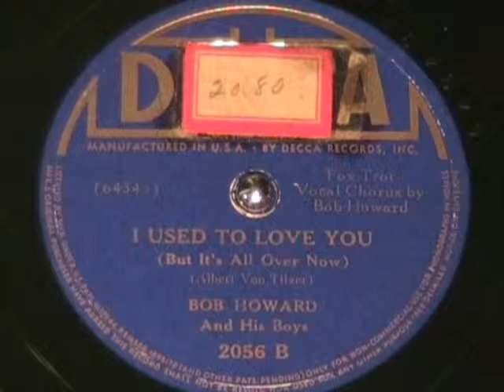I USED TO LOVE YOU by Bob Howard and his Boys